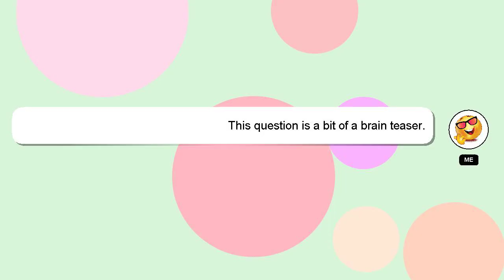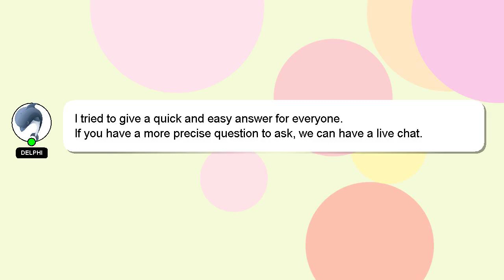How to quit ps4 game?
A little intro about me, Howdy, my name's Delphi. I am willing to help you find the solutions to your questions. - How to quit ps4 game?

Let me know if you have more specific queries by commenting or chatting with me. If you provide an answer, I will 'heart' it as a sign of gratitude.

*2 What we are experimenting :*